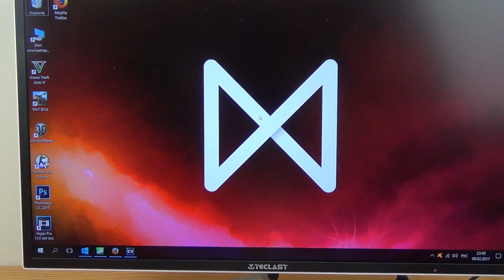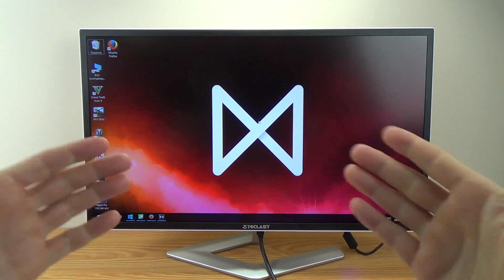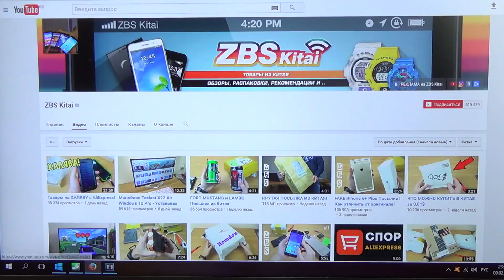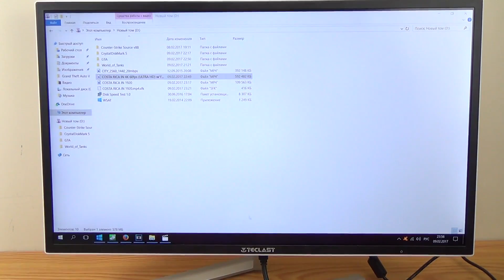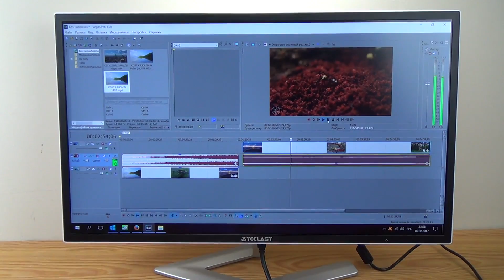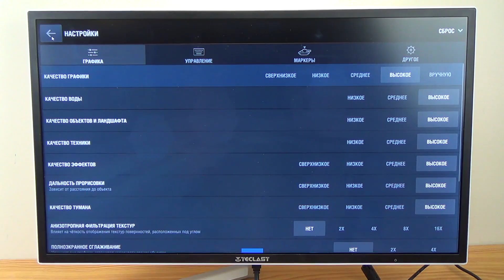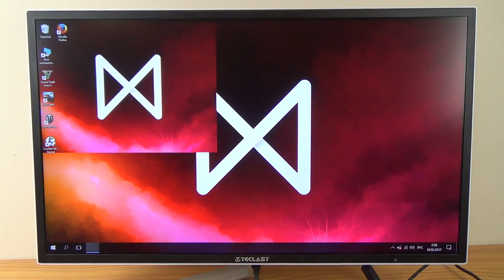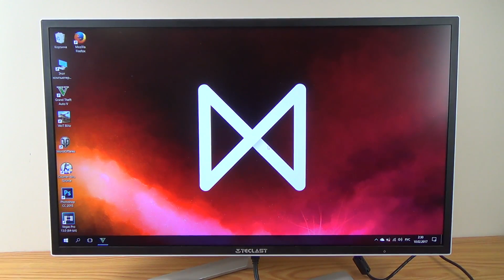КИТАЙСКИЙ МОНИТОР-КОМПЬЮТЕР за 250$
КОМПЬЮТЕР - МОНОБЛОК! ОБЗОР